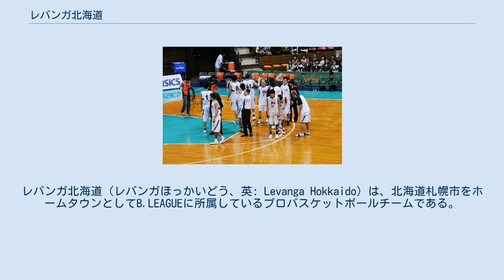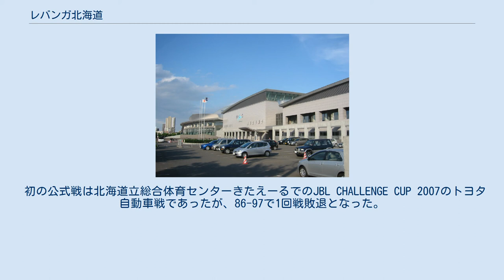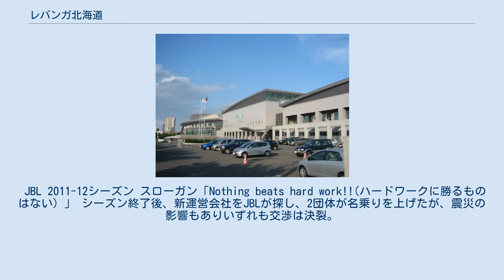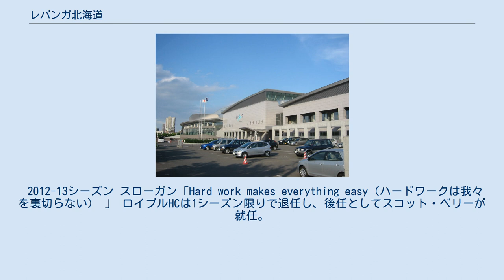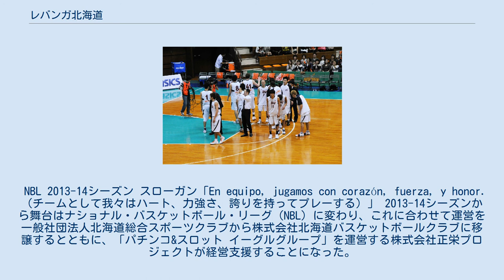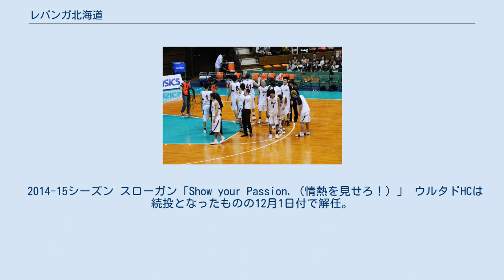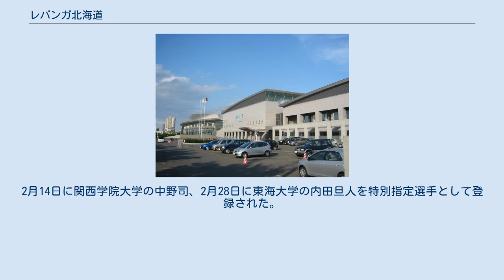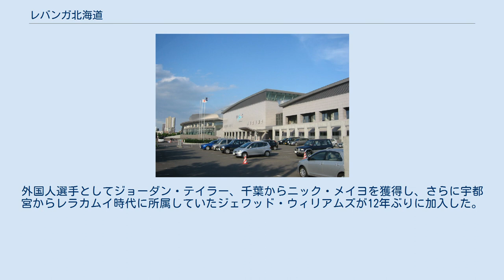レバンガ北海道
レバンガ北海道（レバンガほっかいどう、英: Levanga Hokkaido）は、北海道札幌市をホームタウンとしてB.LEAGUEに所属しているプロバスケットボールチームである。
 本項では過去に存在していた、北海道バスケットボールクラブおよび、2007-08シーズンに創設され2010-11シーズン途中まで活動していたレラカムイ北海道についても併せて記述する。
 　 選手全員がプロ契約をしているプロバスケットボールチームである（Bリーグ移行後は一部アマチュア契約選手擁した時期有り）。
チーム運営は株式会社レバンガ北海道（旧株式会社北海道バスケットボールクラブ）が行っている。
 クラブ名は、「がんばれ」の逆さ言葉がもとになっている。
道民から「がんばれ」と応援してもらえるクラブであり続ける、という誓いが込められている。
 ホームゲーム会場は、北海道立総合体育センター（北海きたえーる）をメインとする。
 他に開催実績があるのは、真駒内屋内競技場（真駒内セキスイハイムアイスアリーナ）、札幌流通総合会館（アクセスサッポロ）、旭川市総合体育館、道立野幌総合運動公園総合体育館、千歳市スポーツセンター、恵庭市総合体育館、函館市民体育館、湿原の風アリーナ釧路、苫小牧市総合体育館、芦別市総合体育館、北広島市総合体育館、伊達市総合体育館、函館アリーナ等。
2012-13シーズンは初の道外開催として仙台市のゼビオアリーナ仙台で1節（2試合）開催された。
 株式会社スピリッツオブノースランドと提携。
 名前は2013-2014シーズンを通して募集した結果、応募総数776通の公募の中から決定。
日々の猛練習とともに、チームのマスコットキャラクターとして、PR活動も行っている。
 北海道二海郡八雲町のJR函館本線鷲ノ巣駅生まれ。
鷲ノ巣駅が2016年3月26日のダイヤ改定に伴い廃止になったため、帰省をしたこともある。
 設立 2006年4月20日、運営会社の「ファンタジア・エンタテインメント」が設立された。
会社代表に元コティ代表取締役社長・北海道フットボールクラブ（コンサドーレ札幌）の取締役も務めた水澤佳寿子が就任した。
 チーム名は一般公募され、最終候補に残った「ファンタマジック北海道」「フライングフォックス北海道」「レラカムイ北海道」の3点から審議により、「レラカムイ北海道」に決定し、2006年11月28日に発表された。
 日本バスケットボールリーグ（JBL）初年度所属8チームのうち、興行権を行使したチームは他にOSG東三河、三菱電機（いずれも愛知県が本拠地、OSGは2008年限りで脱退。）の2チームもあったが、登録上は実業団チームであり、運営会社が別法人のクラブチームによる完全プロはレラカムイと2008年から加入したリンク栃木の2チームだけであった。
 2007-08シーズン 初代ヘッドコーチにはジェリコジャパンでアシスタントコーチを務めた東野智弥が就任。
米独立リーグCBAの新規参入チーム「ビュート・デアデビルズ」とも提携を結び、リーグ発足に向けてトライアウトなどを行った。
2007年5月14日、第1号選手となる3名の入団を発表。
その後ジェリコジャパンのメンバーだった折茂武彦、桜井良太、外国人としてNBAプレシーズン参加歴のあるジェワッド・ウィリアムズとタイラー・ニュートンが入団。
開幕までに13名（日本人11名と外国人2名の計13名）を揃えた。
 初の公式戦は北海道立総合体育センターきたえーるでのJBL CHALLENGE CUP 2007のトヨタ自動車戦であったが、86-97で1回戦敗退となった。
レギュラーシーズン開幕戦は三菱電機と対戦し、初戦を落としたが、2戦目で初白星を得る。
ホーム開幕シリーズでは、初戦は北海道放送、2戦目は北海道テレビ放送で録画中継され、日立に連勝する。
しかし、11月24日のオーエスジー戦以降、11連敗を喫す。
2008年2月10日のアイシン戦はテレビ北海道が「レラカムイLIVE!」のタイトルで生中継を敢行した。
1年目は8勝27敗で最下位に終わる。
 2008-09シーズン 2009年2月14日、代々木第二体育館 2008年オフには朝山正悟、山田大治ら日本代表クラスの補強に成功。
シーズン開幕に先立ち行われるアジアバスケットボールリーグに参加。
2シーズン目もシーズン途中で東野ヘッドコーチの進退問題も浮上するなど振るわなかったが、それでも前年度を上回る14勝2...